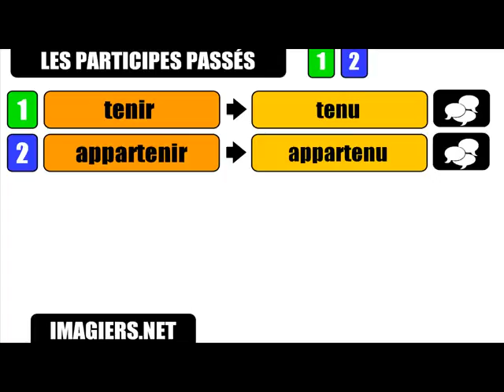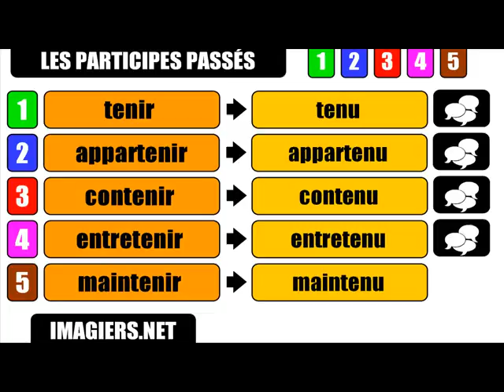FRANSKA lektion = supinumformer # IR U # 2